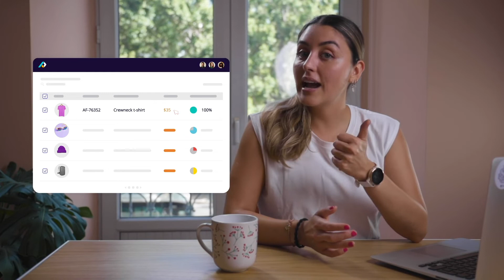Optimize Your Shopify Product Content With PIM Software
Many Shopify stores struggle with poor product rankings, often due to ineffective management of product information. To rank higher and improve visibility, it's essential to have optimized product data, which can be overwhelming to manage. A PIM system for Shopify streamlines this process, allowing you to better organize your Shopify product feed and ensure your listings are fully optimized. By integrating a PIM for Shopify, you can enhance product listing optimization, boost sales, and take control of your data. Whether you're looking for the best PIM for Shopify or a tailored PIM solution for Shopify Plus, a Shopify PIM app helps manage everything from spreadsheets to complex data feeds. Explore how a Shopify PIM integration or Shopify PIM connector can improve your Shopify feed management and boost your rankings. Invest in a product information management system for Shopify today and unlock the potential of your ecommerce strategy.